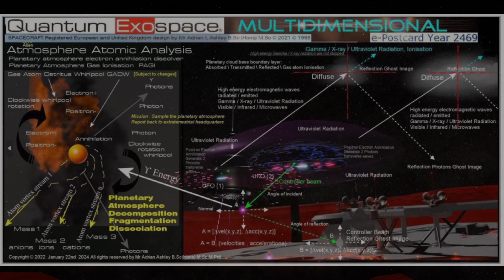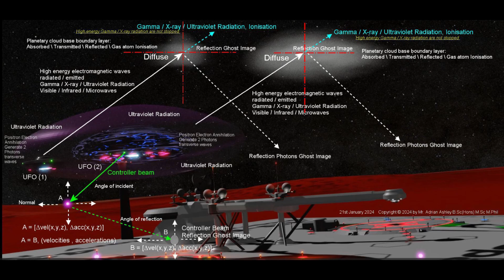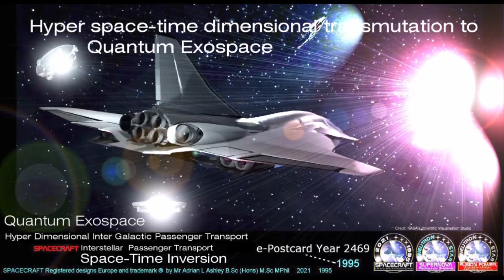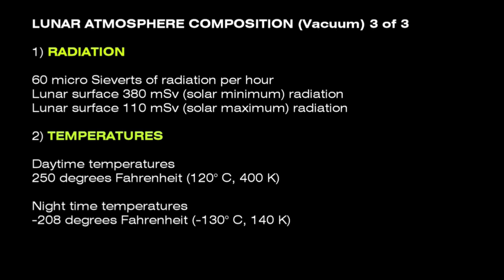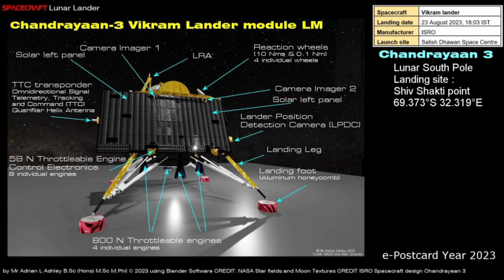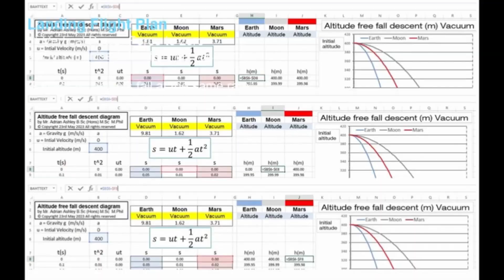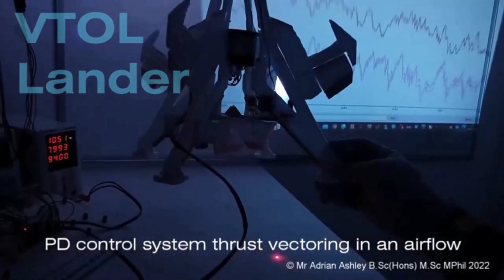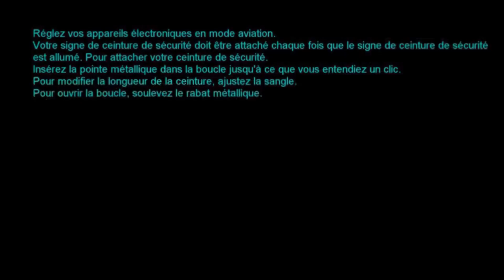SPACECRAFT Chang'e 6 Lander, [ DRAFT v5 ] VTOL Lander Description UFO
Pilots Jack Adams and G.W. Anderson